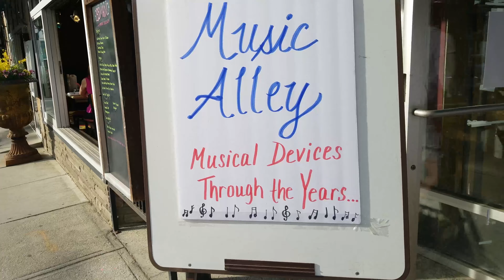First Friday 6/7/2019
Music Themed First Friday in downtown Putnam,CT